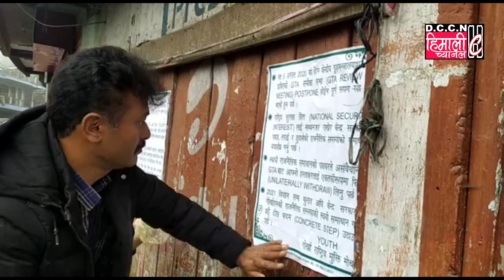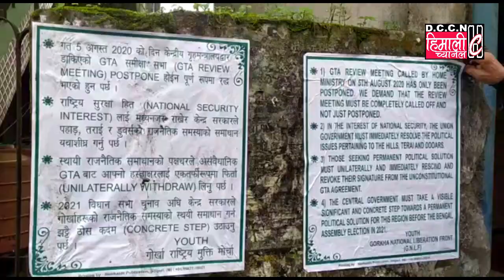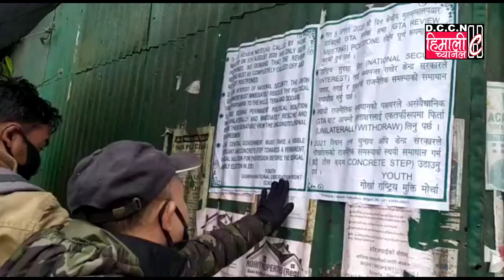Darjeeling NEWS@जीटीए बाट आफ्नो हस्ताक्षर एकतर्फी फिर्ता लिनुपर्ने मांग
आज दिनांक १५।९।२०२० को दिन गोर्खा राष्ट्रिय मुक्ती मोर्चा केन्द्रिय अध्यक्ष श्रीमान मन घिसिङको निर्देशनमा पहाड़को चारैतिर पोस्टर टाल्ने कार्य भयो।बिषेश हिज १४ सेप्टेम्बरदेखि संसदको मनसुन सत्र शुरू भएको छ र यस मनसुन सत्रमा पहाड़को स्थायी राजनैतिक समाधानको पनि कुरा उठेको हुनुपर्छ भन्ने संदेश सरकार काँह पुराउन आजको यस पोस्टर टाल्ने कार्यको निर्देश अध्यक्ष श्रीमान मन घिसिङले दिनुभएको हो।यसैक्रममा सोनादा बजारमा पनि  गोर्खा राष्ट्रिय युवा एकाई तत्वधानमा ब्यापकरुपमा पोस्टर टाल्ने कार्य गरियो। पोस्टरमा गोर्खाहरूको राजनैतिक समस्याको स्थायी समाधान गर्न झट्टै ठोस कदम उठाउनु पर्ने मांग संगै गत ५ अगष्ट २०२० मा डाकिएको जीटीए को समीक्षा सभा स्थगित होइन पूर्णरूपमा रद्द   भएको हुन पर्ने र पहाड़,तराई,डुर्वसलाई तीनतिरबाट अन्तर्राष्ट्रिय सीमानाले घेरेको हुनाले कुनै पनि बेला यी क्षेत्रहरूमा राष्ट्रविरोधी तत्वहरू सक्रिय हुन सक्छ यसोसले राष्ट्रिय सुरक्षा हितलाई मध्यनजरमा राखेर पहाड़,तराई र डुर्वसको राजनैतिक समस्याको समाधान यथाशीघ्र गर्नु पर्ने अनि स्थायी राजनैतिक समाधानको पक्षधरले असंवैधानिक जीटीए बाट आफ्नो हस्ताक्षर एकतर्फी फिर्ता लिनुपर्ने मांगहरू पोस्टरमा लेखिएको छ भनी सोनादा टुङ समष्टि सचिव भूपेन्द्र गुरुङले बिञप्ति दिएका जानकारी दिएको छ।